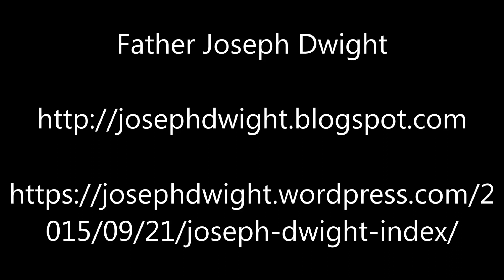My Journey To God In A Very Secularized World – Ep203